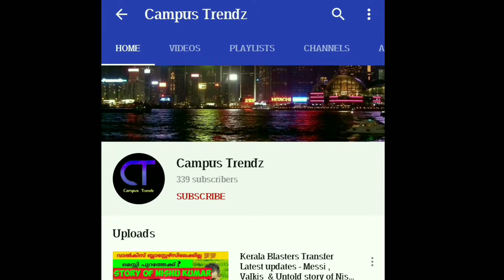Home Decor Wall hanging Ideas // DIY Paper Craft //DIY Decoration ideas //Room Decor Craft/Malayalam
paper craft ideas, paper crafts for kids, paper craft ideas malayalam
news paper craft paper craft easy,
paper craft , paper craft wall hanging, paper craft work,
paper craft for kids,Home Decor Wall hanging Ideas
a beautiful paper craft,WALL DECOR IDEAS,Wall hanging paper craft, 15minute decor crafts,simple room decor crafts,best room decor crafts,
cute room decor crafts,bts crafts room decor,colour paper crafts room decor,cool crafts room decor,diy paper crafts room decor
DIY Wall Hanging Decoration,Room Decor Crafts,Paper Craft Ideas,
paper craft for school, paper craft art,
paper craft at home,paper craft activity,
paper craft at home easy,a new paper craft,a simple paper craft,
Best Out Of Waste,diy wall hanging decoration at home,diy wall hanging decoration ideas,diy paper flower wall hanging wall decoration ideas,
diy wall hanging home decoration idea
paper craft wall hanging
paper craft wall hanging  very easy
paper craft wall hanging very easy in malayalam